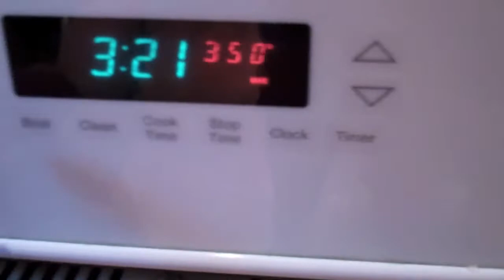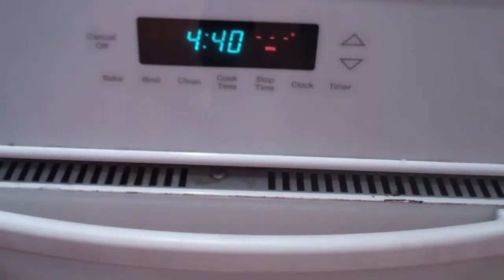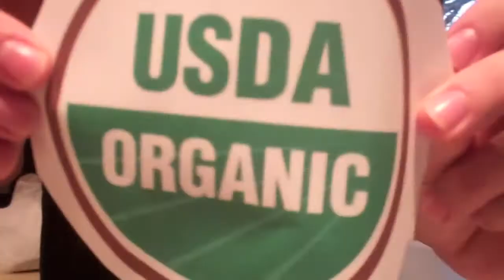french cooking creme brulee swag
Alex Vu David Goldman Swagbois